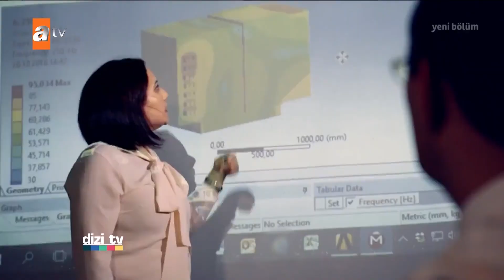atv sunucularının Kadınlar Günü mesajları - Dizi TV 766. Bölüm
atv nin sevilen kadın sunucuları Müge Anlı, Esra Erol ve Zahide Yetiş kadınlara ne mesaj verdiler?